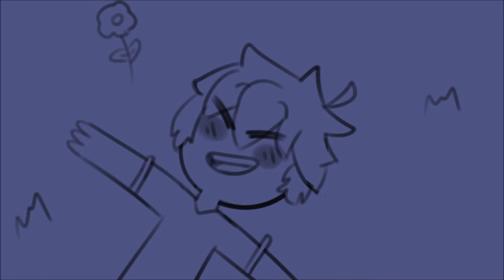SAINT BERNARD (ANIMATIC) | VENT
Im not really doing that ok right now..